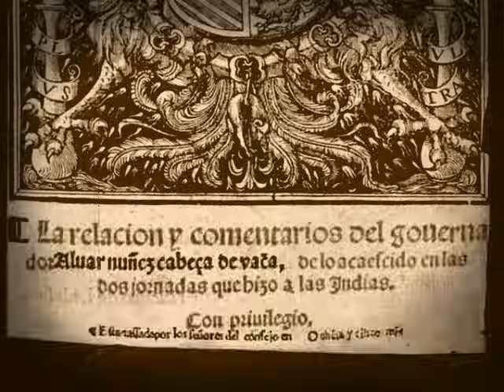sangre de conquistadores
Mi patria españa imperio español